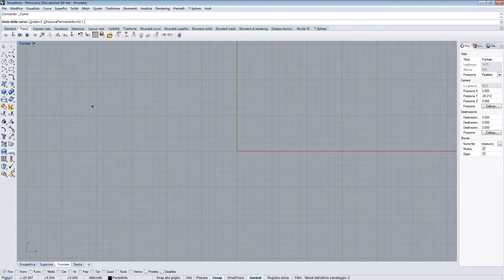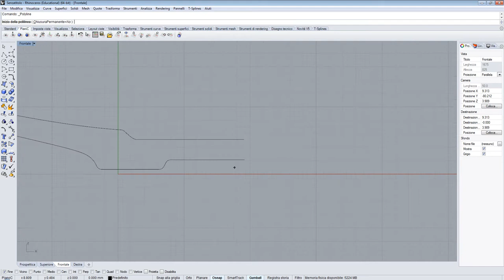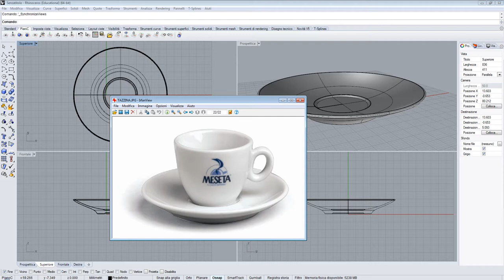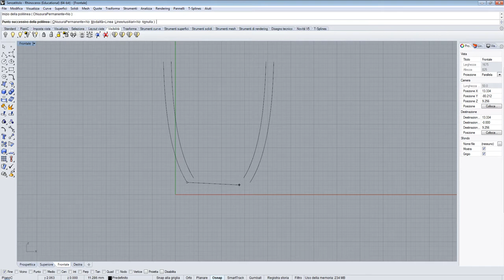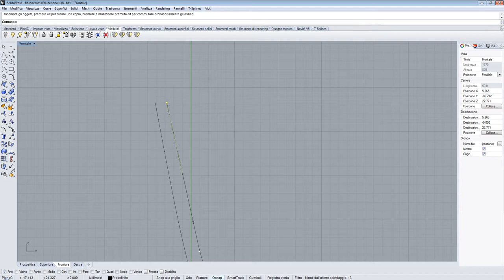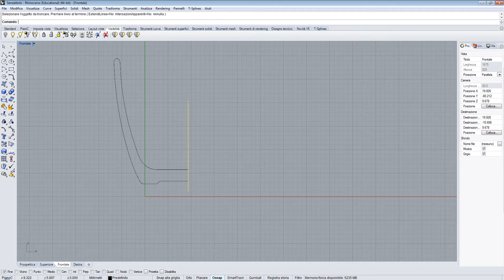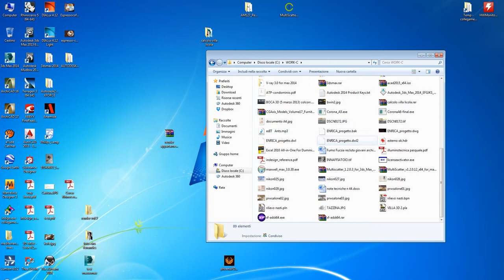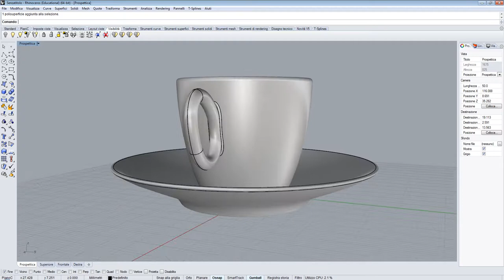Traditional italian coffee cup in Rhinoceros 3D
Step by step tutorial of modeling process of a traditional coffee cup.
Basic tutorial 3d rhino